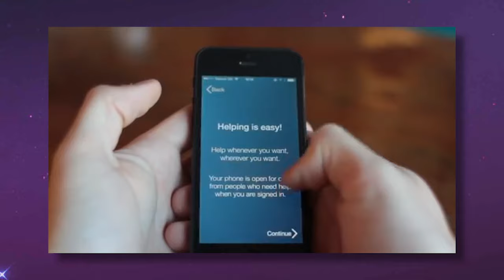SUSA Summit 2021 - Topic Release: Scaling with Social Impact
Scaling with Social Impact

Featuring: Jonas Pilgaard, Christian Erfurt & Laila Pawlak. Can we create and scale businesses that can make people feel, do and be better?

this discussion is not to be missed taking place from the 12-15th October online